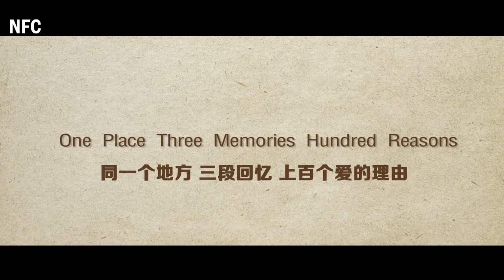【NFC字幕组】Nadech Thanwa Apinya 导演兰实大学楠府微电影预告片[CHN SUB]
Thanks Nadechpantip english subteam(Marino and Mazuhoro)
===Barry Nadech China Fan Club(NFC)
Welcome to join us!欢迎加入我们！
NFC subtitle team works for Nadech's works, CFs, inteviews ect.
NFC字幕组翻译Nadech的作品、广告、采访等视频或文字内容并分享给大家！
We translate Thai into Chinese and we DO need Nadech' fans who can help us on translation between Thai and English!
目前，我们诚招会泰中互译或者泰英互译的人才加入我们！
如果你是Nadech的粉丝，并对字幕组的工作有热情，请不要犹豫，快来联系我们吧，­­­­谢谢~